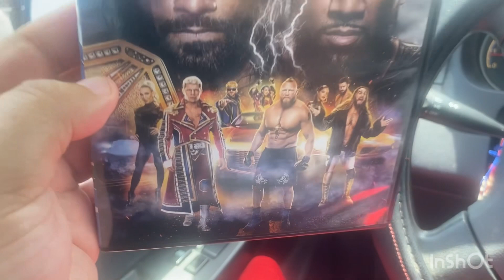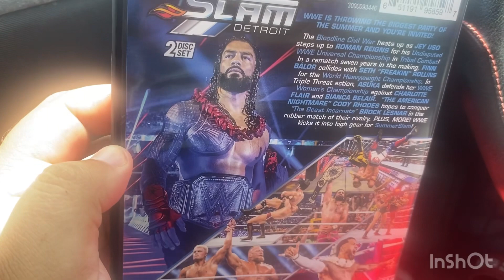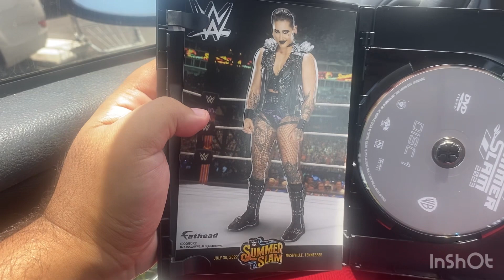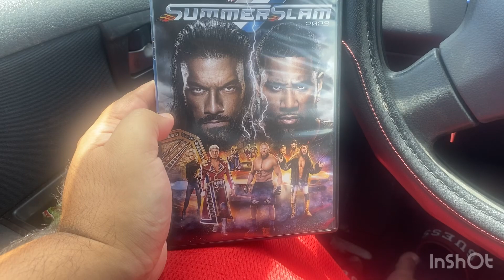WWE SummerSlam 2023 DVD Review